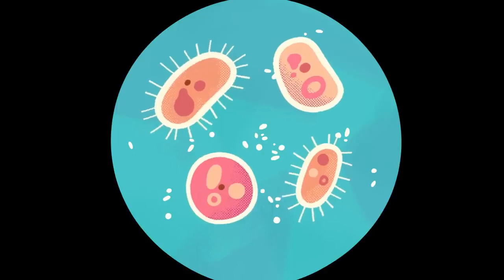MATH FOR KIDS with CARTOONS 🧮 Lingokids